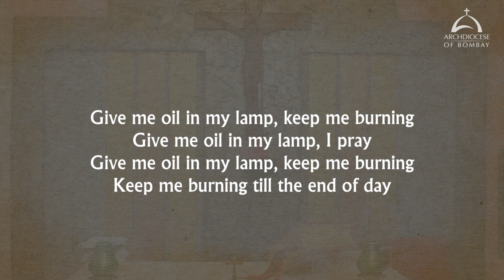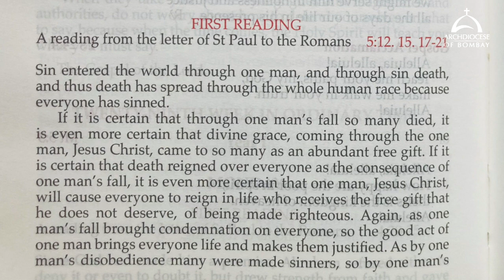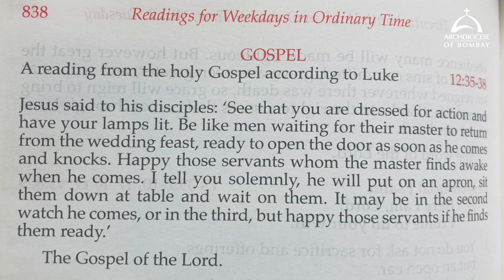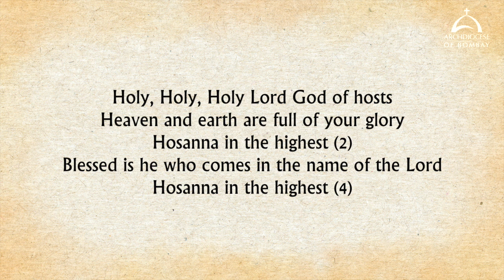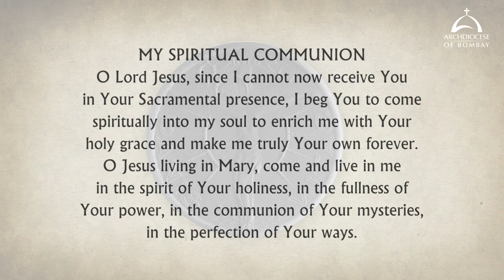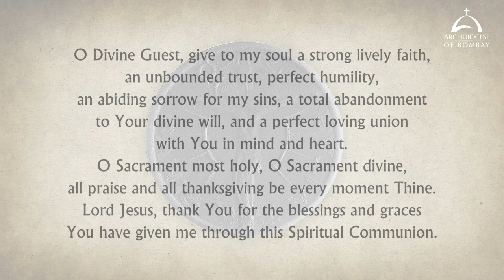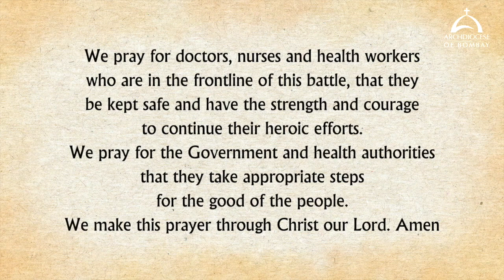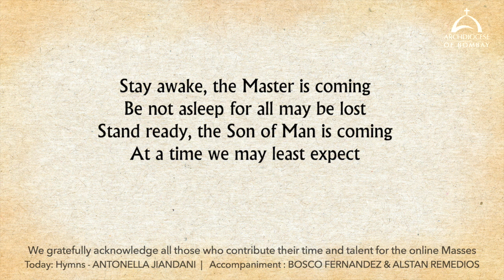The Holy Eucharist – Tuesday, October 19 | Archdiocese of Bombay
The Holy Eucharist celebrated by Fr Steven Kika.